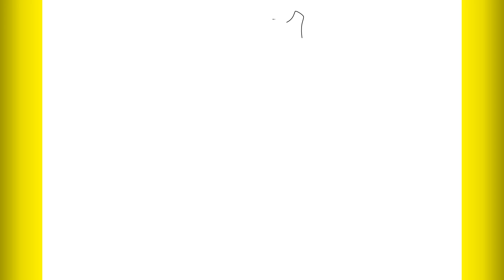How To Draw Mewtwo From Pokemon / Drawing Creation /